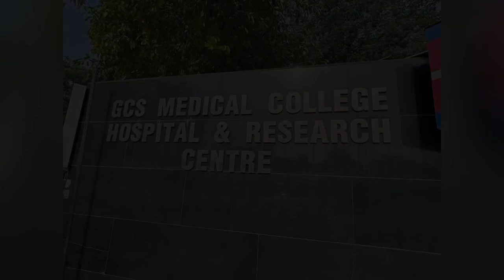GCS MEDICAL COLLEGE CAMPUS / dr Bhava/ MBBS / Hospital